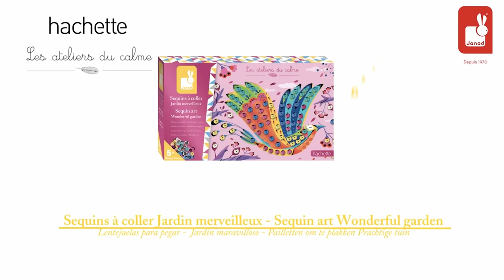Zestaw kreatywny Urokliwe cekiny Cudowny ogród 5+ Janod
Zestaw kreatywny Urokliwe cekiny Cudowny ogród 5+ Janod. Zestaw kreatywny Urokliwe cekiny Cudowny ogród francuskiej marki JANOD zawiera 3 plansze-obrazki, przedstawiające żyjące w ogrodzie stworzenia: motyla, ptaka i ślimaka wśród roślinności. Ilustracje te można - w wyznaczonych miejscach - ozdobić poprzez naklejenie dołączonych do zestawu cekinów - jest ich aż 270 w pięciu kolorach: różowym, złotym, srebrnym oraz jasnym i ciemnym niebieskim. Przyklejanie drobnych cekinów to dla dziecka długie godziny angażującej i jednocześnie uspokajającej, wyciszającej zabawy, a gotowe obrazki będą wspaniałym elementem dekoracyjnym dziecięcego pokoju.

Zestaw kreatywny Urokliwe cekiny Cudowny ogród 5+ Janod kupisz w naszym sklepie